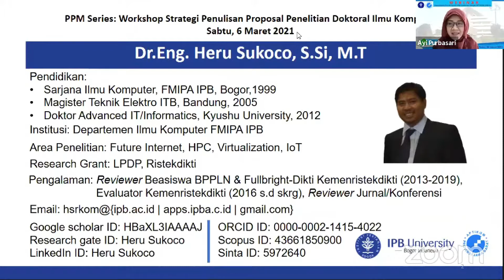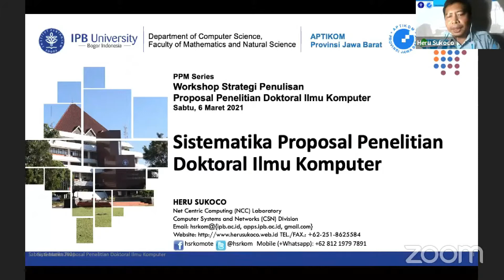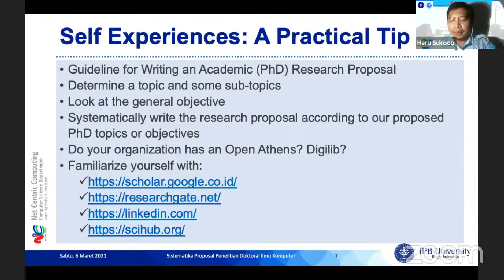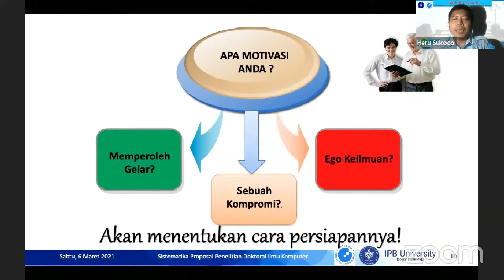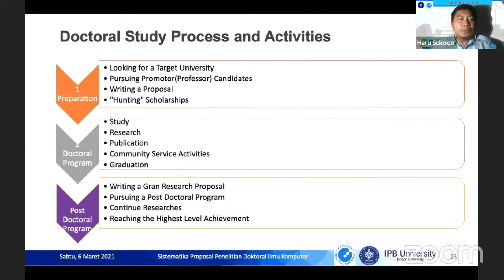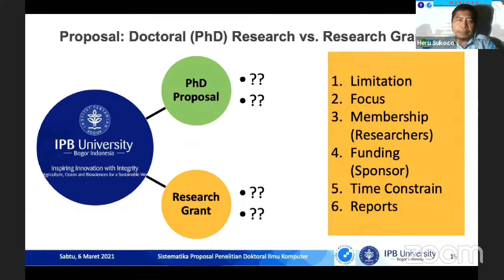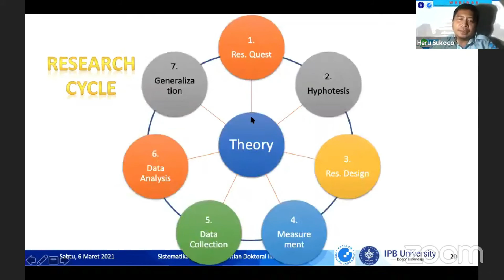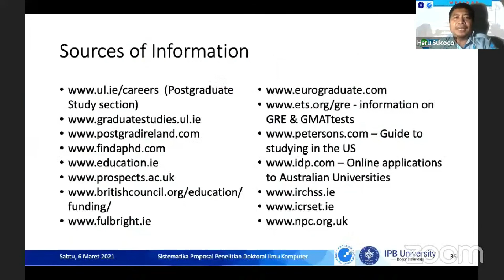Webinar S3 Ilmu Komputer IPB - Urgensi Studi Lanjut Doktoral Ilmu Komputer - Dr. Heru Sukoco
Departemen Ilmu Komputer IPB - Workshop Strategi Penulisan Proposal Penelitian Program Doktor Ilmu Komputer - Sesi 2

Topik : Sistematika Proposal Penelitian Doktoral Ilmu Komputer dan PhD
Pembicara : Dr.Eng. Heru Sukoco, S.Si, M.T.

Konten:
00:00 Pembukaan
02:11 Sambutan Pembicara
04:01 Outline Webinar
06:09 Memulai Menulis Proposal Penelitian Doktoral / S3
06:55 Pengalaman Pribadi : Sebuah Tips Praktikal dalam Menulis Proposal Doktoral / S3
09:50 Target Audience pada Studi Doktoral
11:49 Research Proposal
13:28 Perbedaan S2 / Magister / Master dan S3 / Doktoral
14:50 Aktivitas dan Proses Belajar Doktoral / S3
15:45 Format dan Organisasi Proposal Penelitian
18:19 Konsep dari Proposal Penelitian
21:12 Siklus Penelitian / Riset Ilmiah
20:02 Kerangka Proposal Penelitian yang Umum
24:50 Contoh Proposal Penelitian Doktoral / S3 / PhD
26:20 Penutup